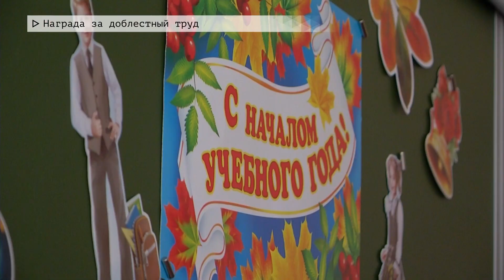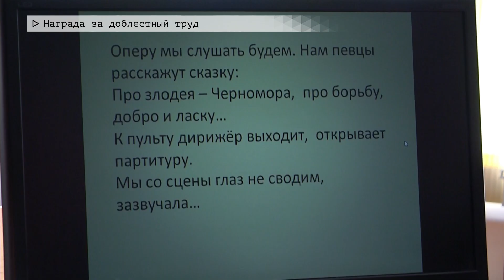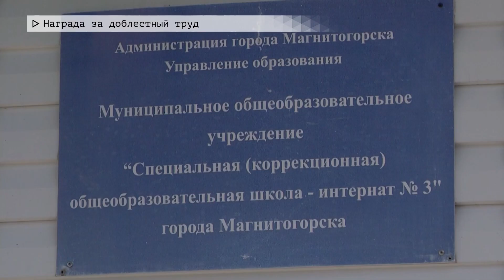Время местное. Эфир: 28-08-2023 - Награда за доблестный труд